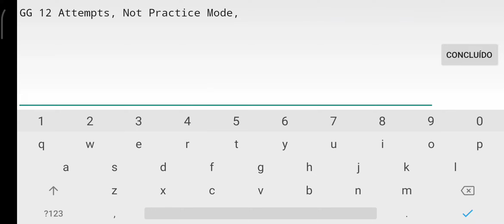Cybercolossus (Easy Demon) by Waffl3X | Geometry Dash